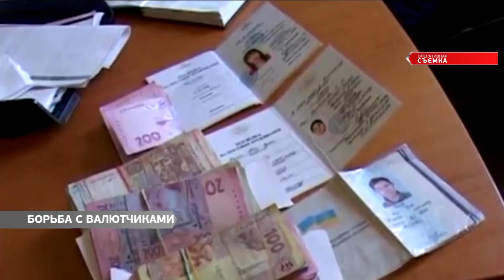Борьба с валютчиками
Валютчиков-нелегалов задержали правоохранители.